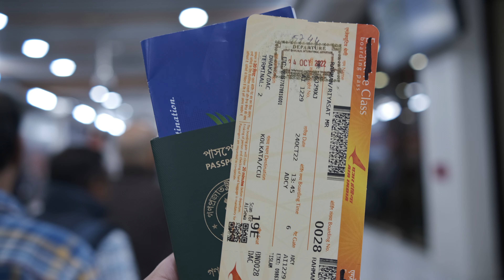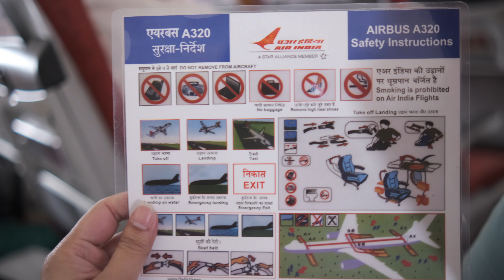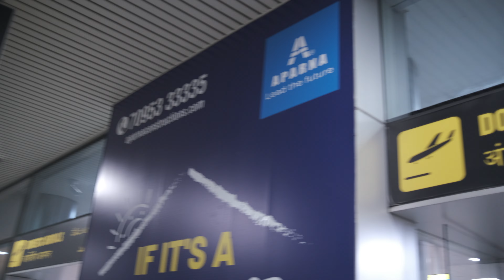Dhaka to Hyderabad by Air India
Hyderabad is the capital and largest city of the Indian state of Telangana and the de jure capital of Andhra Pradesh. Hyderabad is the fourth-most populous city in India with a population of 6.9 million residents within the city limits, and has a population of 9.7 million residents in the metropolitan region, making it the sixth-most populous metropolitan area in India. With an output of US$74 billion, Hyderabad has the fifth-largest urban economy in India.
Muhammad Quli Qutb Shah established Hyderabad in 1591 to extend the capital beyond the fortified Golconda. In 1687, the city was annexed by the Mughals. In 1724, Asaf Jah I, the Mughal viceroy, declared his sovereignty and founded the Asaf Jahi dynasty, also known as the Nizams. Hyderabad served as the imperial capital of the Asaf Jahi's from 1769 to 1948. As the capital of the princely state of Hyderabad, the city housed the British Residency and cantonment until Indian independence in 1947. Hyderabad was annexed by the Indian Union in 1948 and continued as the capital of Hyderabad State from 1948 to 1956. After the introduction of the States Reorganisation Act of 1956, Hyderabad was made the capital of the newly formed Andhra Pradesh. In 2014, Andhra Pradesh was split to form the state of Telangana, and Hyderabad became the joint capital of the two states with a transitional arrangement scheduled to end in 2024. Since 1956, the city has housed the Rashtrapati Nilayam, the winter office of the president of India.
Relics of the Qutb Shahi and Nizam eras remain visible today; the Charminar has come to symbolize the city. By the end of the early modern era, the Mughal Empire had declined in the Deccan, and Nizam's patronage attracted men of letters from various parts of the world. A distinctive culture arose from the amalgamation of local and migrated artisans, with Painting, handicraft, jewelry, literature, dialect, and clothing are prominent still today. Through its cuisine, the city is listed as a creative city of gastronomy by UNESCO. The Telugu film industry based in the city was the country's second-largest producer of motion pictures as of 2012.
Until the 19th century, Hyderabad was known for the pearl industry and was nicknamed the "City of Pearls", and was the only trading center for Golconda diamonds in the world. Many of the city's historical and traditional bazaars remain open. Hyderabad's central location between the Deccan Plateau and the Western Ghats, and industrialization throughout the 20th century attracted major Indian research, manufacturing, educational and financial institutions. Since the 1990s, the city has emerged as an Indian hub of pharmaceuticals and biotechnology. The formation of the special economic zones of Hardware Park and HITEC City, dedicated to information technology, has encouraged leading multinationals to set up operations in Hyderabad.

Air India is the flag carrier airline of India, headquartered in New Delhi. Air India operates a fleet of Airbus and Boeing aircraft serving 102 domestic and international destinations. Air India is the largest international carrier in India with an 18.6% market share.